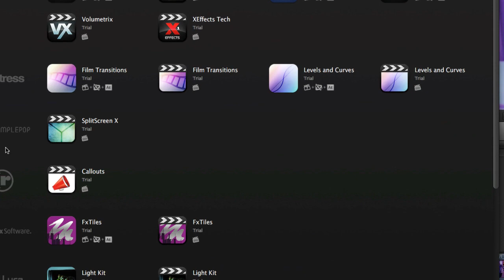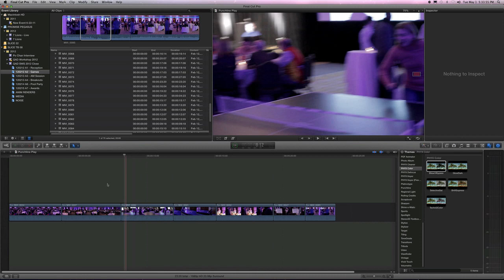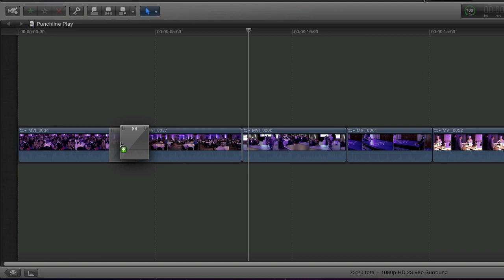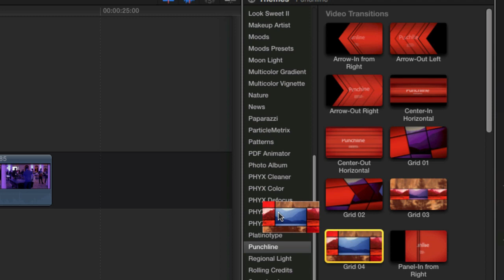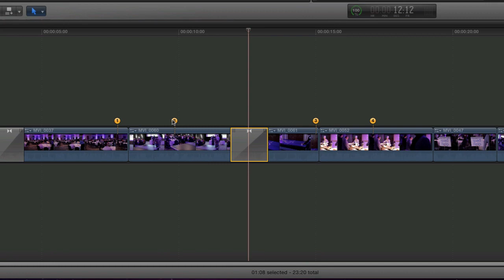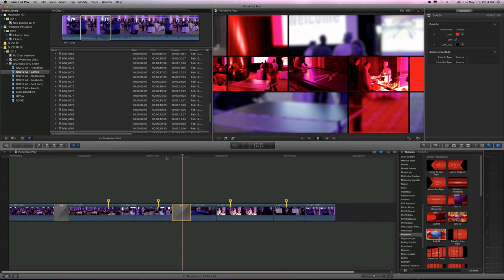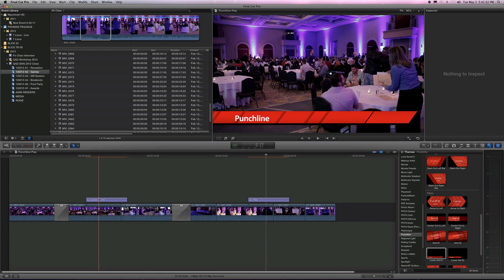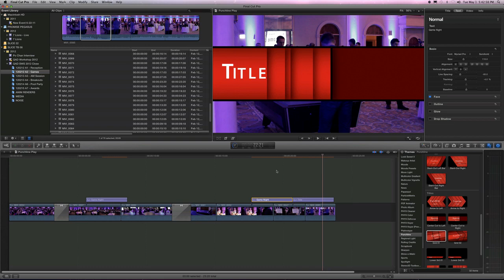120501 Review - Punchline for FCPX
I was asked to do a review of Punchline for FCPX, its a plug in package from Noise Industries and I thought it would be best if I just gave you a tour of the features.